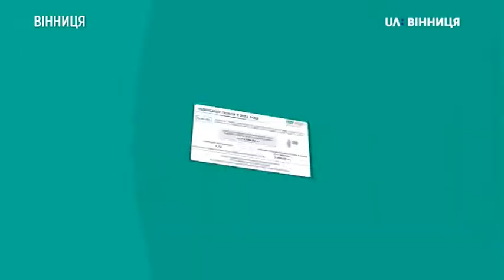Індексація пенсій: від чого залежить сума виплат? | Сьогодні Головне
Перерахунок пенсійних виплат, як повідомила начальниця Головного управління Пенсійного фонду України у Вінницькій області Олена Корчака, здійснюється за 3 показниками: коефіцієнт заробітної плати, коефіцієнт стажу та показник середньої заробітної плати в Україні. При чому показник заробітної плати — це показник за попередніх три роки. Якщо ми беремо 2021 рік, то це будуть 2020, 2019, 2018 роки. І так кожного року — свій коефіцієнт. Не індексуються з 1 березня пенсії для громадян, яким вперше призначено пенсію у 2020 і 2019 роках.
Цьогоріч пенсійні виплати було проіндексовано на 1, 11 %.